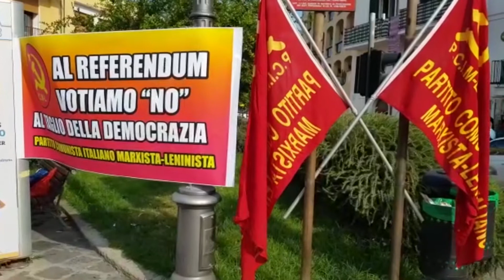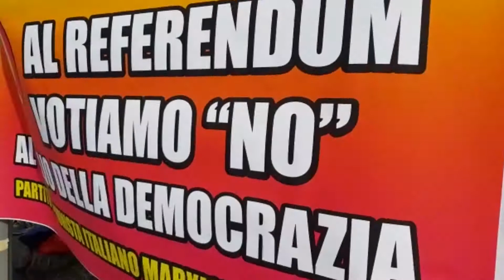IL PCIM-L IN PIAZZA A ISCHIA: “AL REFERENDUM VOTIAMO ‘NO’ AL TAGLIO DELLA DEMOCRAZIA”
Stamattina in piazza Antica Reggia a Ischia, il PCIM-L ha tenuto un presidio elettorale per propagandare le ragioni del “NO” al referendum costituzionale di domenica prossima. Sono stati distribuiti centinaia di volantini e c’è stato anche un comizio conclusivo. Ma vediamo il servizio.